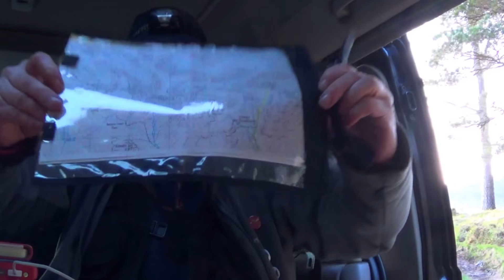CLIMBING THE MUNROS -- STOB A' CHOIRE ODHAIR 16-17 May 2018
My 218 th Munro Stob a' choire Odhair.. 2 night camping/ Victoria bridge 10 miles steep rough heaps of rocksI never bothered with 'raising  the roof' in bongo, although its great ..I'de laid out my mattress sleeping bag in the tent, a bit bumpy/ holes but stuff in some spare clothes etc ..had about 3 hours sleep  3strongbow and  glasses red wine...yee haa Shipping forecast .smokes felt like shit .about 9am. but down to van .teas blood sugars ok 5.2 no insulin and didnt eat much.on hill when I got back blood sugars were 11.2.. (type 1 Diabetic 18 years)  Used 3 cameras
Canonpowershot A1300
Sony HandycamCX220E
Go Pro 5 Black .